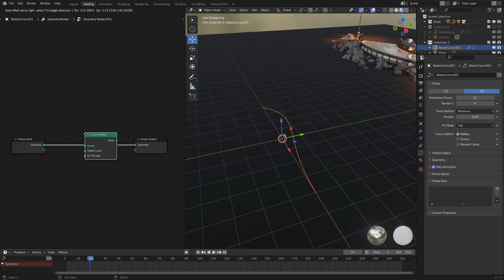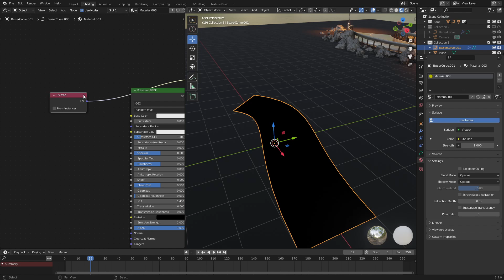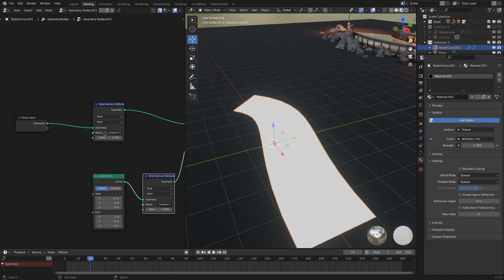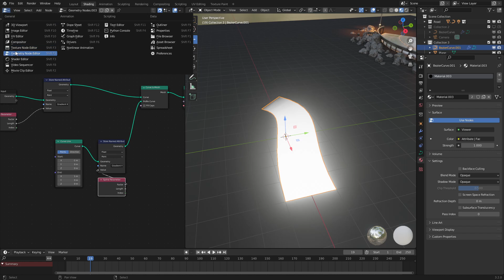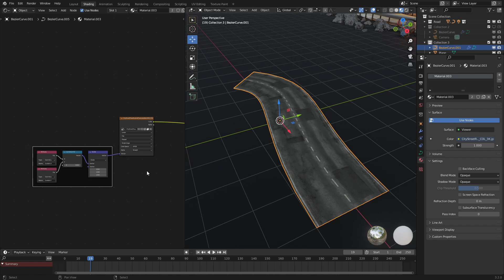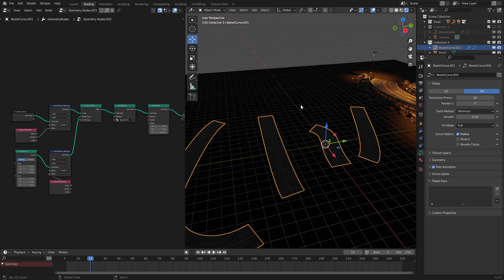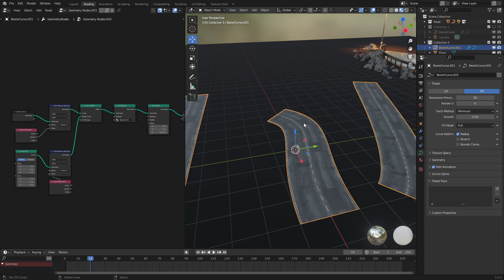Drawing Roads in Blender 3.2 Geometrynodes (mini tutorial)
Drawing Roads in Blender 3.2 Geometrynodes
If you want to see more Blender related stuff: